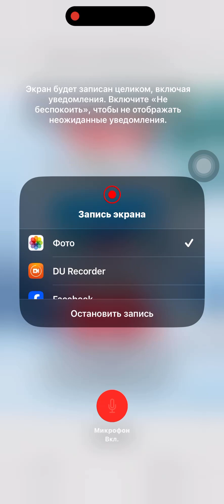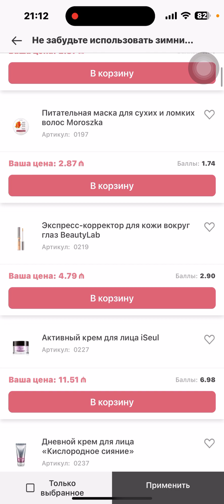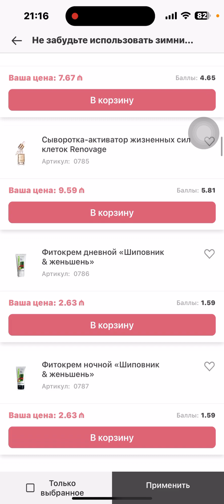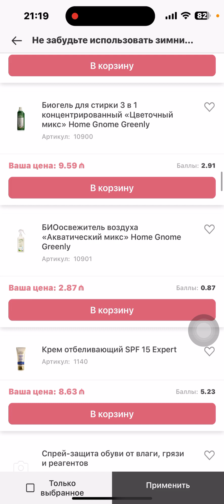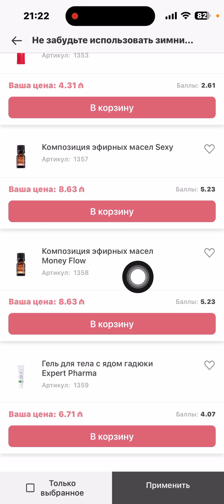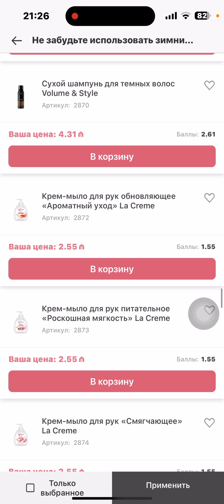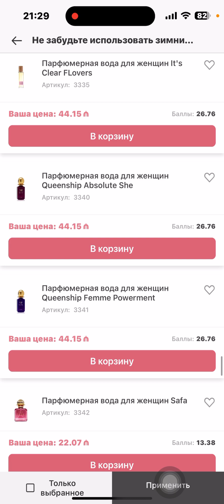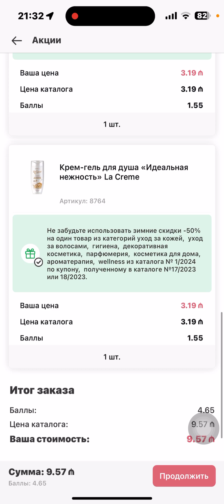50%QIŞ ENDİRİM KUPONLARINI NECE İSTİFADE EDEK ? vipkenulmamedova qeydiyyatpulsuzdur #994503755570